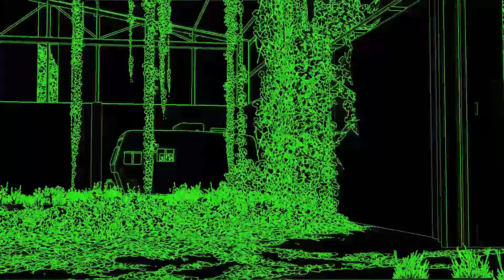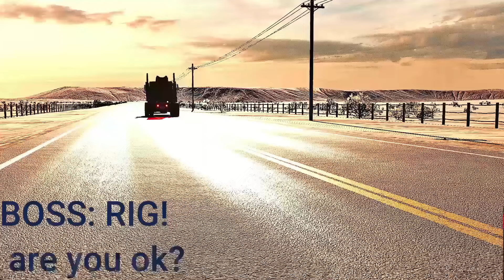Herbie: Don't make me angry (BeamNG)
CPU: Ryzen 5 3600, 3.60 GHz
GPU: Radeon RX 5700 8GB
motherboard: B350M Gaming Pro
RAM: 2 (8GB Corsair Vengeance LPX) 2400Mhz
Power supply: Corsair RM 850